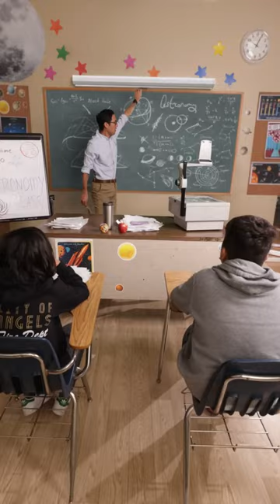Zack King become space scientist